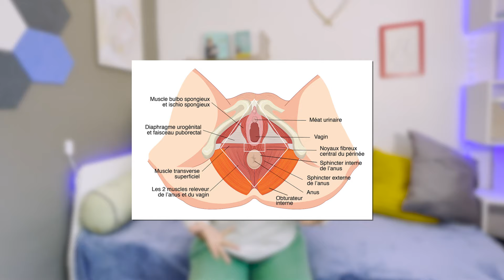Détendre son périnée en 5 minutes !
Dans cette vidéo, je vous montre comment détendre votre périnée rapidement et efficacement en seulement 5 minutes avec des exercices simples et pratiques à faire à la maison. Que vous soyez en post-partum, que vous souhaitiez soulager des tensions ou améliorer votre bien-être, ces exercices ciblés vous aideront à relaxer le périnée et à retrouver une sensation de confort, notamment en cas de périnée hypertonique.

Car un périnée doit être certes assez fort, mais pas tout le temps contracté ! Alors voici 2 étirements que vous pouvez intégrer dans votre routine pour détendre votre périnée.
Ainsi, vous pourrez diminuer les douleurs, et avoir un périnée plus compétent.

Dans ce guide complet pour détendre votre périnée, vous retrouverez, des mouvements comme le "diamant" et la "grenouille" pour travailler en douceur. En fin de vidéo, découvrez la technique ultime pour une détente maximale.

- Apprendre des exercices simples pour détendre votre périnée rapidement
- Soulager les tensions et améliorer la relaxation périnéale
- Découvrir des techniques rapides et efficaces pour un périnée en bonne santé
- Trouver des conseils pratiques et accessibles à faire chez soi

🌸 Sommaire de la vidéo :
0:20 - Comment bien étirer son périnée
1:08 - 1er exercice, le diamant
3:36 - 2ème exercice, le grenouille
5:33 - Quand et comment relaxer son périnée
5:53 - La technique ultime pour détendre le périnée

Je propose une formation : ABDOS POUR TOUS, avec @ITMP dédiée aux Kinésithérapeutes, mais aussi à tous les professionnels du sport et de la santé désireux d'en savoir plus sur le bon engagement abdominal, pour avoir de la force et préserver le périnée.
Le but étant de comprendre et de savoir bilanter la biomecanique de la cavité abdominale et ses répercussions sur le Périnée.